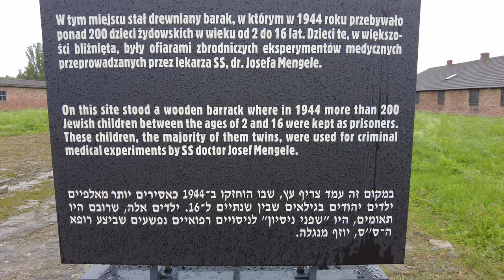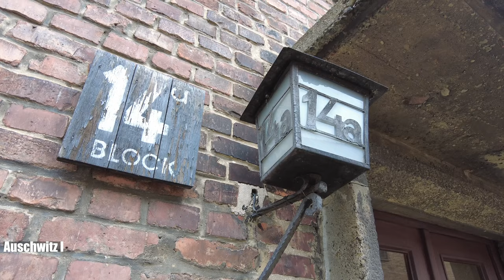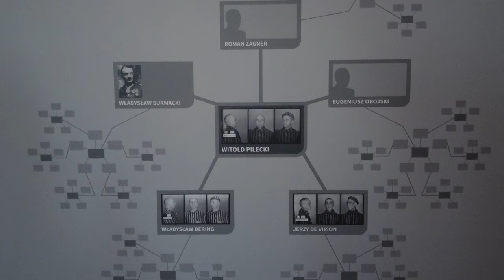Witold Pilecki: The Volunteer of Auschwitz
Witold Pilecki spent three years at Auschwitz, committed to exposing the realities of the camp, and liberate its prisoners.